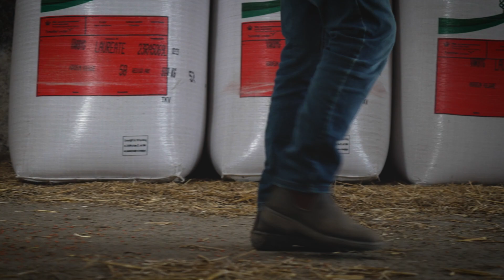Tour de Farm med Udbyttekongerne (etape 1)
Tag med på Tour de Farm gennem Danmark 🚜

I første afsnit af den nye videoserie tager Udbyttekongerne til Lolland, hvor de møder landmanden Jonas lige efter han har sået Laureate ud på den syddanske bedrift ☀️🌱

Se med her, og få dyrkningstips og inspiration til dit landbrug 👇

Tour de Farm går fra landets sydlige egne og bevæger sig mod øst, vest og nord fra april til september. Vi møder glade landmænd, der elsker deres arbejde og vi skal høre dem, hvordan sæsonen er forløbet, hvad der fylder i deres beslutninger, og så vil Udbyttekongerne Mogens og Henrik sætte dyrkningen af den enkelte sort i perspektiv. 😎🚜